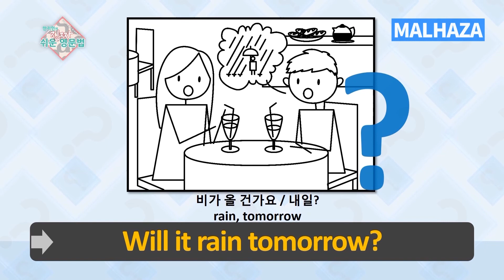[영어단어/영어회화] 그림으로 배우는 영어단어 & 생활회화 표현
하루 학습 영단어! 말하자닷컴 이미지보카로 완성!
그림으로 배우는 영어단어 및 생활회화 표현!

※ 매일매일 무료 학습 콘텐츠 보러가기!

※ 1:1 무료 발음 첨삭 받기!